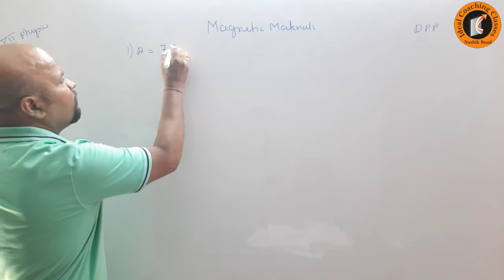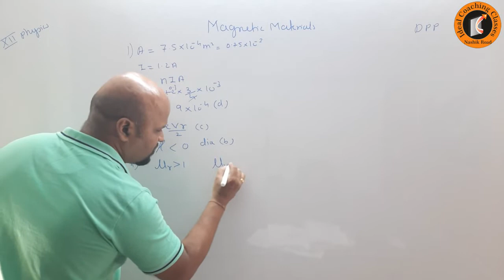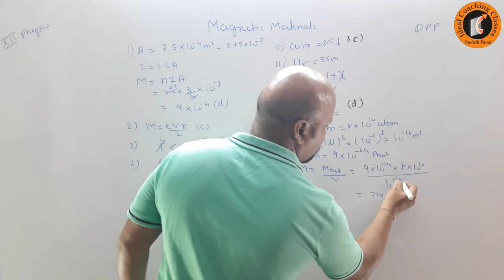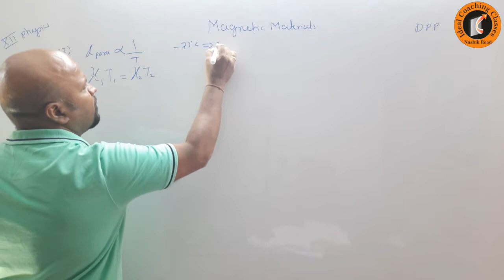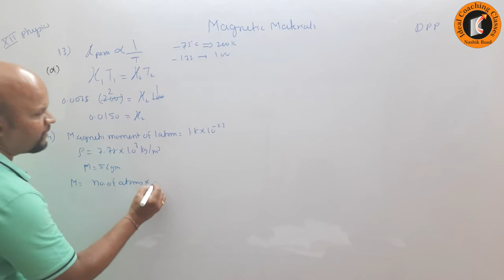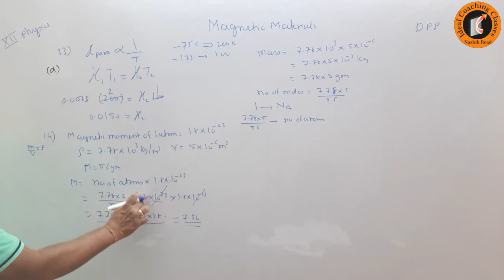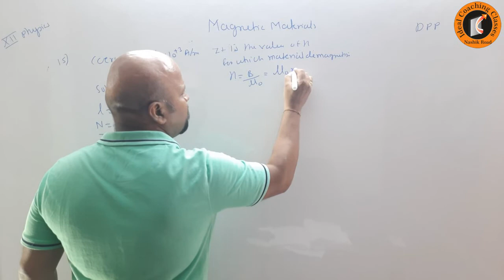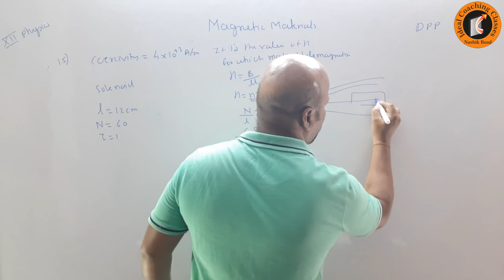Magnetic Material Lec 12 MQC Live Solution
XIIth Chemistry CH 11 By Nikhil Kulkarni (Live) 12th std